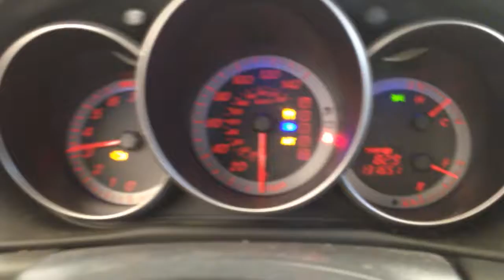CC6275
2008 MAZDA 3 2.3 ENGINE